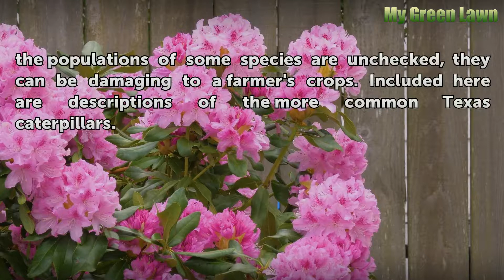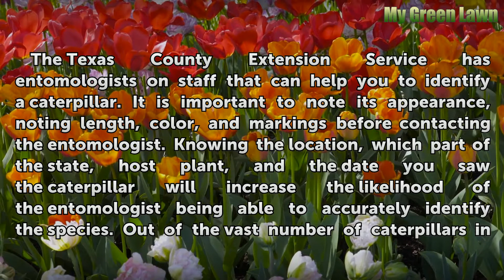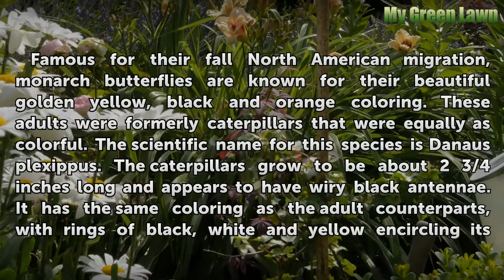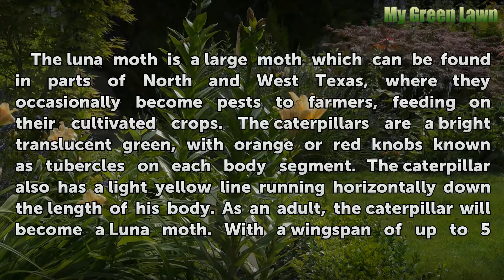Caterpillars Native to Texas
Caterpillars Native to Texas. Texas is home to approximately 5,000 species of caterpillars with moth caterpillars outnumbering butterfly caterpillars nearly 11 to one. Caterpillars are classified in the Lepidoptera order, characterized by their unique and famous maturation process transforming from the juvenile caterpillar to the butterfly or moth.

Table of contents Caterpillars Native to Texas
Identifying Caterpillars 00:51
Junonia coenia 01:29
Danaus plexippus 01:55
Actias luna 02:32